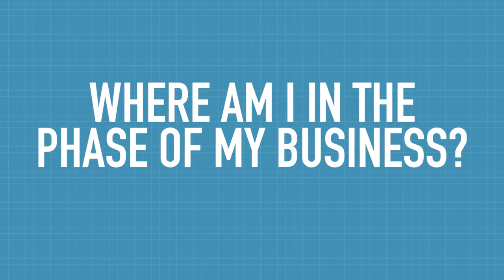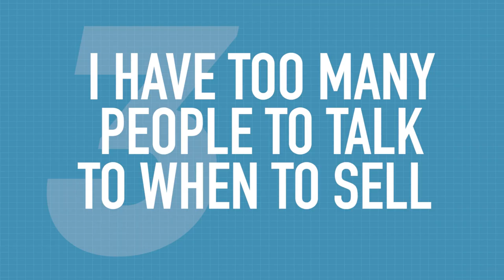Sales or Marketing which is more important